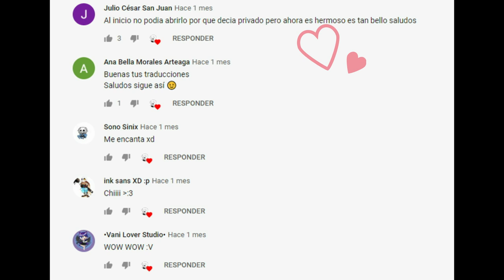Jevilstail - Reunion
Los creditos son para~
En el primer comic (Jevilstail) pertece a y el segundo (Reunion) pertenece a
Pueden seguirnos en nuestro Facebook: Traducciones Yaoi 2.0 - Español
y nuestra nueva pagina donde se subira el contenido fuerte (explicito) de algunos comic